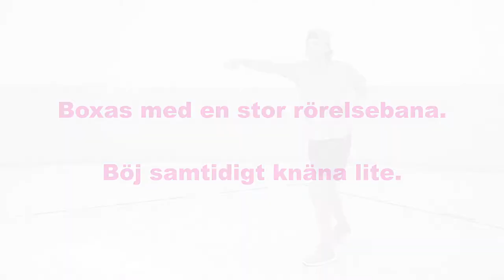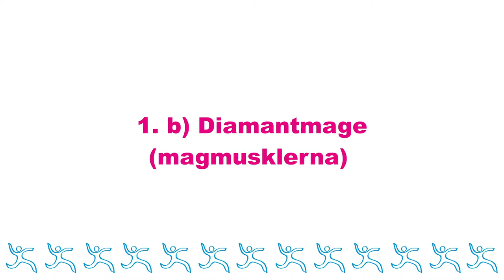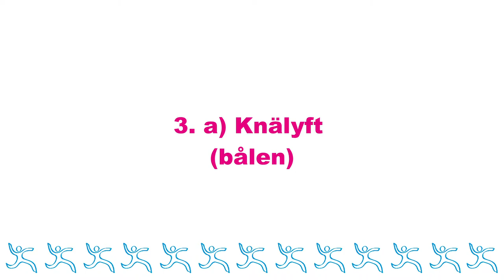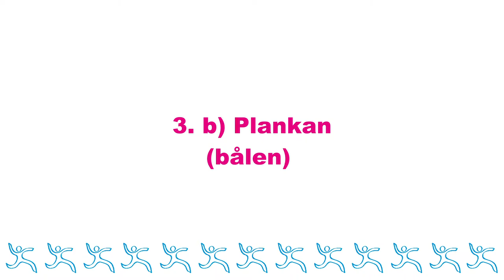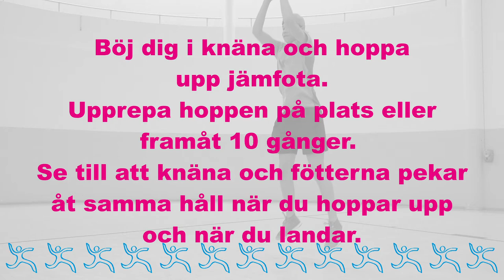Move!-styrketräning med kroppsvikten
Move!-träning
Sund skolelev-projektet har publicerat Move!-träningsvideor och -instruktioner som stödmaterial för lärare, hälsovårdare, elever och vårdnadshavare. Fyra träningar utvecklar rörligheten och muskelstyrkan.

Motionsprogrammen kan utnyttjas för att förbättra elevens eller elevgruppens fysiska funktionsförmåga. Träningarna kan utföras i skolan eller på fritiden, på egen hand eller i grupp, en rörelse i taget eller som ett helhetsprogram. Träningarna lämpar sig bl.a. för uppvärmning under idrottslektioner, och en del av rörelserna lämpar sig som rastmotion under lektionerna.

Programmen har planerats och genomförts i samarbete mellan programmet Skolan i rörelse, LIKES-tutkimuskeskus, Utbildningsstyrelsen, Smart Moves-projektet och Sund skolelev-projektet.

Bekanta dig med Move!-träningar!